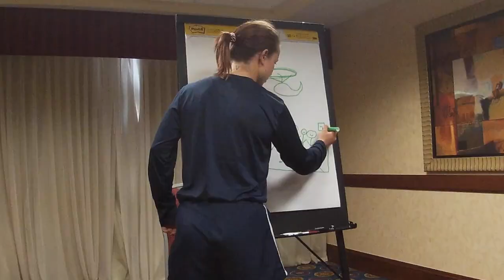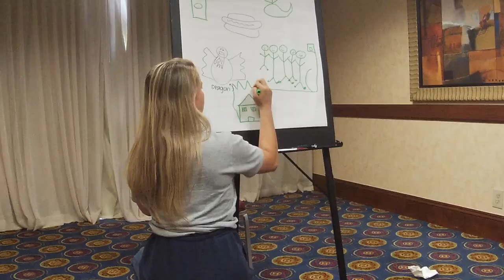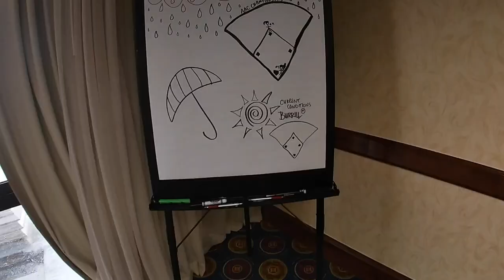UCONN SOFTBALL ON THE ROAD: AAC Tournament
AAC Conference Championships
Houston, TX
5/8/19-5/12/19